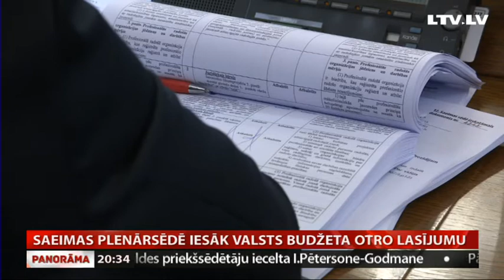Saeimas plenārsēdē iesāk valsts budžeta otro lasījumu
Kaismīgas debates, apsaucieni, ilgas darba stundas kārtējo reizi raksturo budžeta pieņemšanas procesu Saeimā. Taču būtisku pārsteigumu, galīgajā lasījumā izskatot ar valsts maku saistītos jautājumus, Saeimas plenārsēdē nav. Deputātu vairākuma lēmumi par līdz šim izskatītajiem jautājumiem lielākoties sakrīt ar jau valdībā un Saeimas Budžeta komisijā lemto. Apstiprināti gan plāni par samazināto PVN Latvijai raksturīgiem augļiem un dārzeņiem, gan solītie papildu pabalsti ģimenēm ar bērniem, kā arī citas iepriekš piedāvātās izmaiņas. Ilgāk gan gāja ar Izglītības likumā paredzētajām izmaiņām. Stāsta Liene Barisa-Sermule.